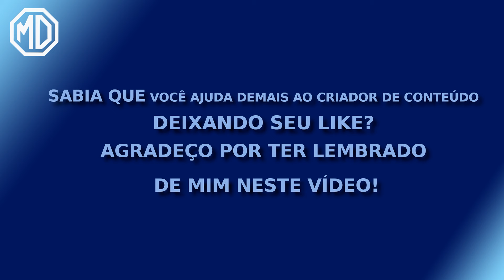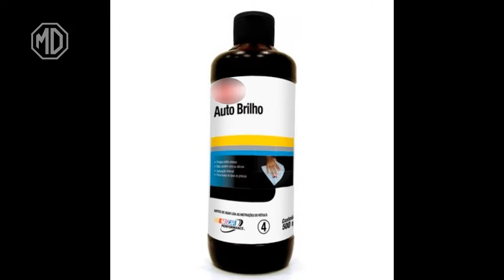CUIDADOS SIMPLES COM AS MINIATURAS DE COLEÇÃO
LIMPEZA LEVE PARA MANUTENÇÃO DA COLEÇÃO, MAS, SE NÃO RESOLVER OUTROS VÍDEOS DO CANAL VÃO MAIS A FUNDO NO PROBLEMA!

No canal há vários vídeos sobre limpeza e polimento mas não tinha um assim bem básico.
Sabe aquela MINIATURA QUE HÁ TEMPOS NÃO RECEBE UM CUIDADO?
E QUANDO VOCÊ NOTA QUE ESTÁ OPACA, COM MANCHAS DE GUARDADO, VIDRINHO EMBAÇADO POR POEIRA OU FUNGOS ...

AS VEZES BASTA UMA RÁPIDA ATENÇÃO PARA QUE VOLTE A FICAR NOVA!

ESSA SUJEIRINHA É BEM FÁCIL DE RESOLVER

A PRIMEIRA COISA A FAZER É ABRIR A MINIATURA PARA VER SE O
INTERIOR ESTÁ CONTAMINADO. SE FUNGOS OU MOFOS ATINGIRAM A PARTE INTERNA DA MINI E OS VIDROS.

FEITO ISSO AGORA É RÁPIDO E SIMPLES. COM ÁGUA APENAS E UM PINCEL MACIO VAMOS REMOVER A POEIRA. QUANDO O ESTRAGO É LEVE NÃO HÁ NECESSIDADE DE DETERGENTES OU SABÕES. QUANTO MENOS QUÍMICA PARA LAVAR MELHOR PARA PINTURA ORIGINAL.

VIDROS DEVEM SER LAVADOS COM ÁGUA SE NÃO HOUVER NECESSIDADE DE DETERGENTES OU SABÃO

UMA VEZ DEPOIS DE LAVADO APENAS COM ÁGUA SECAMOS TUDO CUIDADOSAMENTE PARA TER CERTEZA DE NÃO DEIXAR UMIDADE ALGUMA
NA MINIATURA
ACONSELHÁVEL DEIXAR UMAS HORINHAS ABERTA PARA EVAPORAR QUALQUER UMIDADE APÓS A SECAGEM.

PARA TRAZER DE VOLTA AQUELA TRANSPARÊNCIA E E BRILHO NOS VIDROS VOCÊ PODE PASSAR O ALTO BRILHO DE SUA PREFERÊNCIA E RETIRE EM SEGUIDA, NÃO É BOM DEIXAR SECAR O PRODUTO NO VIDRINHO.

BASICAMENTE VOCÊ VAI ENGORDURAR OS VIDRINHOS E COM AJUDA DE UM PANO DE ALGODÃO OU PANO ESTOPA VAI RETIRAR O PRODUTO POR INTEIRO. VAI SE SURPREENDER COM O BRILHO QUE RETORNA AO PLÁSTICO.

COM TODO CUIDADO DO MUNDO PARA NÃO DANIFICAR PEQUENAS PEÇAS DA MINIATURA VAI RETIRAR TODO O ALTO BRILHO DOS VIDRINHOS

NÃO ACONSELHO USO DO ALTO BRILHO NA PINTURA ORIGINAL DA MINI POIS CORRE O RISCO DE MANCHAR OU DANIFICAR A PINTURA PRINCIPALMENTE EM MINIATURAS ANTIGAS.

PARA A CARROCERIA COM PINTURA ORIGINAL USO LUSTRA MÓVEL BRILHO SECO. APLIQUE A MARCA DE SUA PREFERENCIA E VEJA QUE AQUELE BRILHO DO NOVO RETORNA A MINIATURA SEM RISCOS PARA A PINTURA ORIGINAL.

UMA MANUTENÇÃO COM APENAS ÁGUA,PINCEL MACIO, ALTO BRILHO E LUSTRA MÓVEL FOI O SUFICIENTE. SE A MINIATURA POSSUI PROBLEMAS MAIORES É SÓ DAR UMA OLHADA NOS VÍDEOS DO CANAL ONDE CASOS MAIS PROBLEMÁTICOS SÃO RESOLVIDOS!

ESPERO QUE TENHA GOSTADO DESTE BREVE VÍDEO, E NESTA SEMANA VAMOS PEDIR A DEUS ESPECIALMENTE POR NOSSOS IRMÃO NO RIO GRANDE DO SUL QUE ENFRENTAM AS PROVAÇÕES MAIS VIOLENTAS DA VIDA NESTE MOMENTO.